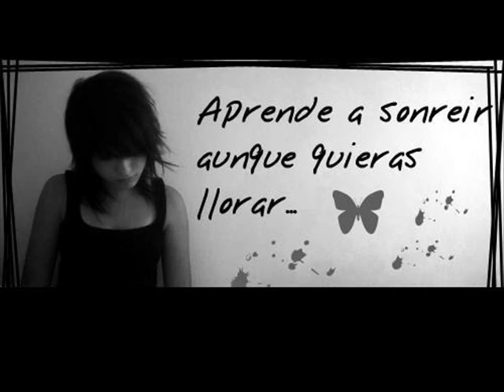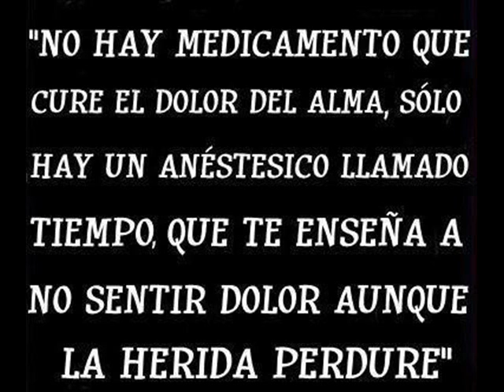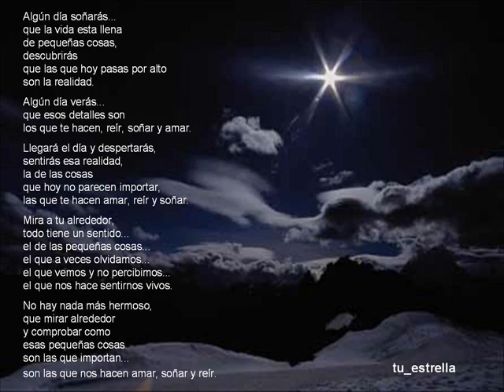Mauro y Emma Shapplin Cuerpo sin alma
No hay medicamento que cure el dolor del alma solo hay un anestésico llamado tiempo que te enseña a no sentir dolor aun que la herida perdure